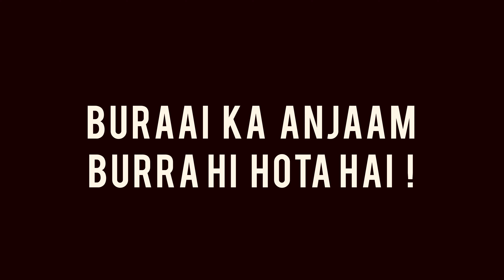The Greedy | A moral story | beingfaiz official